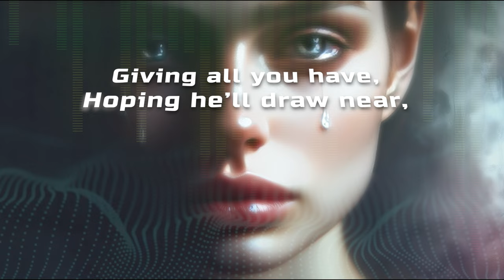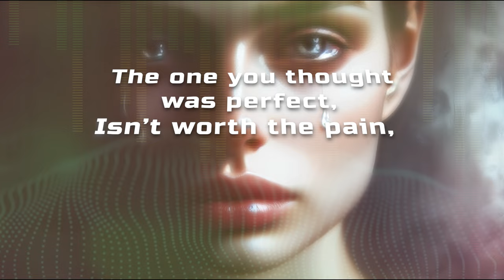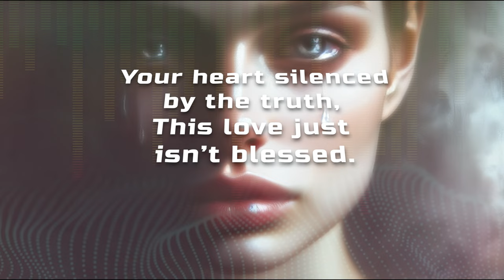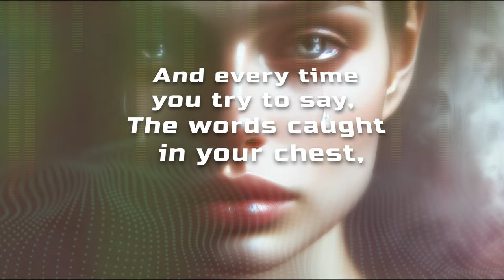Tears of Love | Official Lyric Video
"Tears of Love" is a soulful pop ballad that explores the painful experience of unrequited love. Through emotive lyrics and a haunting melody, this song captures the anguish of loving someone who doesn't return your feelings. It tells the story of giving everything to someone who remains indifferent, the heartbreak of silent tears, and ultimately finding the strength to move on.

**Lyrics:**

(Verse 1)
Found a love so true,
But it's one-sided pain.
Your eyes whisper dreams,
Yet his heart feels no strain.
Giving all you have,
Hoping he’ll draw near,
But the more you try,
The less he seems to hear.

(Chorus)
Oh, the deepest pain,
When your tears fall in the night,
Right before his eyes,
Yet he feels no plight.
And every time you try to say,
The words caught in your chest,
Your heart silenced by the truth,
This love just isn’t blessed.

(Verse 2)
Weak from all the giving,
Hoping for a change,
Realizing now,
His love is out of range.
The one you thought was perfect,
Isn’t worth the pain,
You deserve much better,
Than this loveless chain.

(Bridge)
Silent screams within,
Echo through the dark,
Love should be a fire,
But he won’t ignite the spark.
You’re stronger than this torment,
You’re worth so much more,
Let go of this illusion,
And close that painful door.

(Outro)
Walk away from sorrow,
Find the strength to stand,
The deepest pain may break you,
But it won’t define your hand.
In the end, you’ll find,
A love that’s pure and true,
One who sees your tears,
And says, “I love you too.”

**Legal Note:**